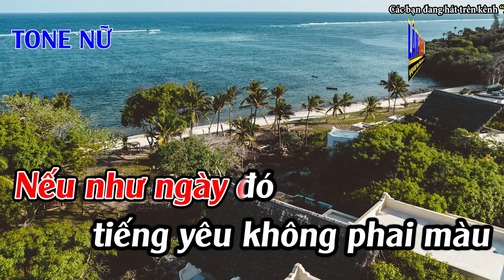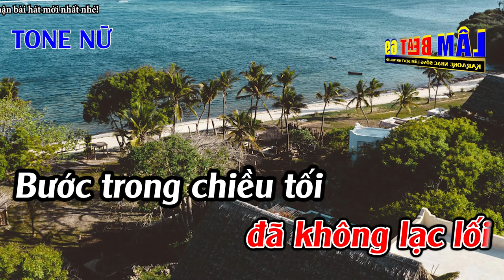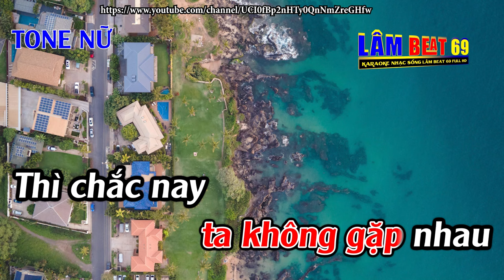Nếu Như Ngày Đó Karaoke Tone Nữ ( C#m ) Karaoke Lâm Beat - Beat Mới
► Tác Phẩm : Nếu Như Ngày Đó Karaoke Tone Nữ ( C#m ) Karaoke Lâm Beat - Beat Mới
► Sáng Tác : Hoàng Nhã